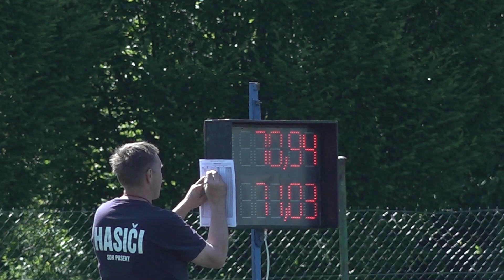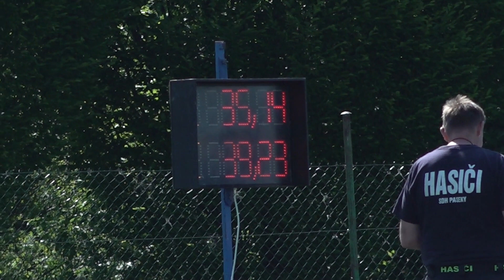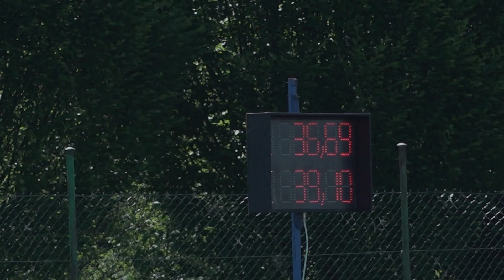JcTED.cz v terénu - OS SDH Písek 03 06 2023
Písecký sportovní  areál na břehu řeky Otavy, hostil v sobotu 3. června, okresní soutěž v hasičském sportu.